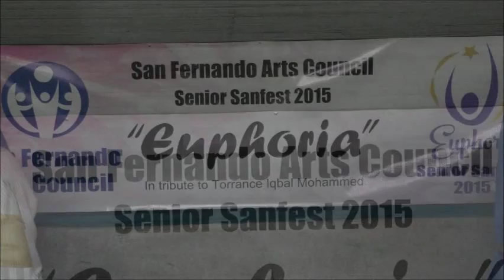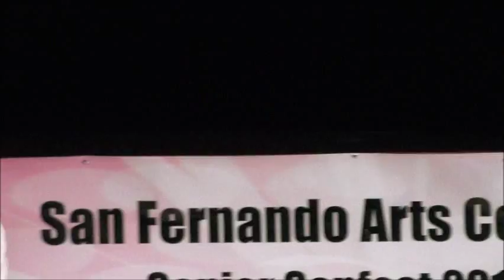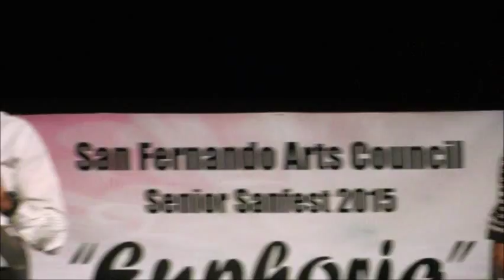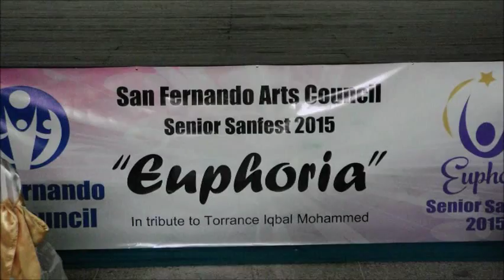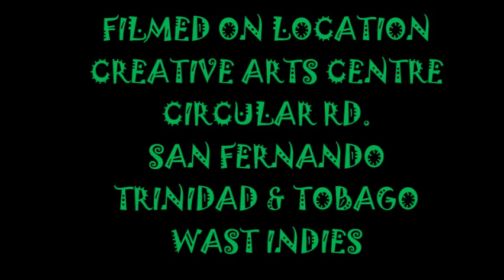San Fernando Arts Council Senior Sanfest "ASK Torrance". Nov. 8, 2015 - Trinidad & Tobago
The event was held at the Creative Arts Centre, San Fernando